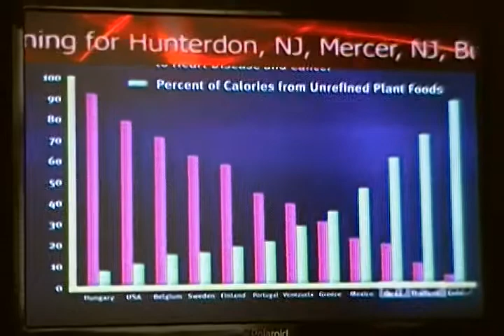Real EAS Alert #14